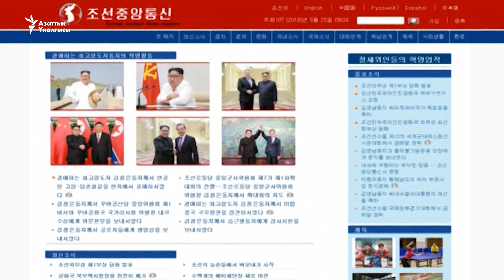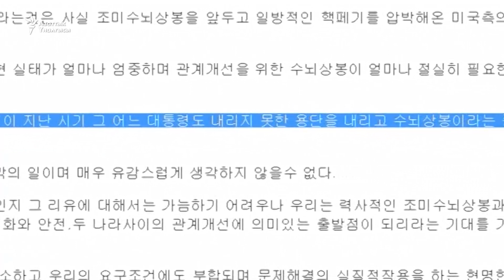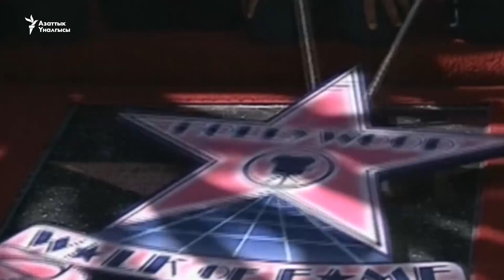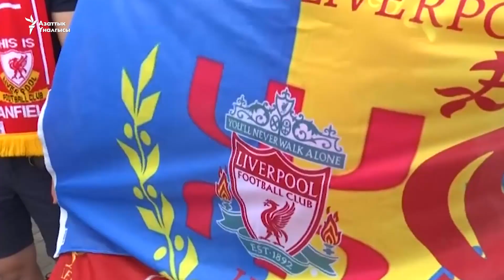«Ливерпуль» vs «Реал»: Кубокту ким алат?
Түндүк Корея Кошмо Штаттар менен сүйлөшүүгө дилгирлигин билдирүүдө. Евробиримдик  аймагында адамдын жеке маалыматтарын коргоону караган жаңы мыйзам күчүнө кирди. Канаданын Онтарио провинциясындагы ресторанда 24-майдын кечиндеги  жардыруудан он беш киши жараат алды.